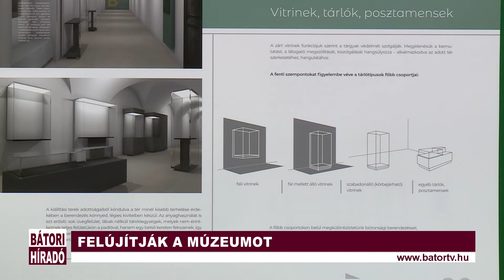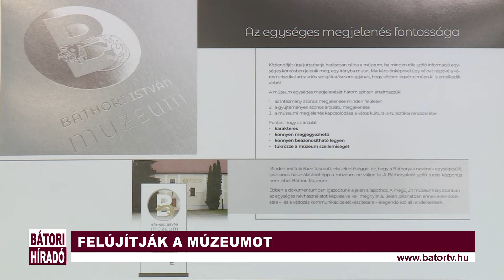Bátori Híradó 2020.08.12.